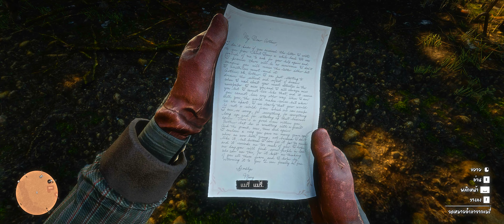(พากย์ไทยซับไทย)Red Dead Redemption2 ตอนที่39 "ฆ่าไอชั่ว"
ก็เป็นอีกหนึ่งเกมที่ผมอยากจะอัดเล่นๆลงช่องไว้ดูเองนะครับอิอิ
ขอบคุณทุกคนที่เข้ามาดูน้าาา
ลิ้งMODแปลไทย
ลิ้งเฟสZudrangma-สุดแรงม้า